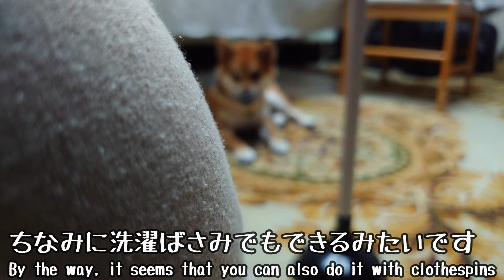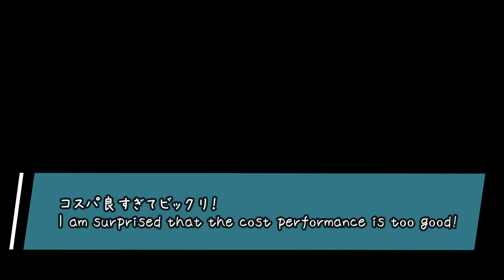ローコストで作れるアジリティ用のジャンプバー✨考えた人マジで凄い😹【柴犬＆ポメラニアン】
おはこんばんちは。ユアです😀

以前アップした動画ですが消されたため再アップします☺️

アジリティ用のジャンプバーを作ってみました☺️

おうちでも遊べる優れものです😁

こはる【柴犬♀】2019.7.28　知らない人大好き。番犬にはなれない。嫉妬深く嵐丸にたびたび攻撃する。芸をいろいろ仕込まれている最中。

嵐丸【ポメラニアン♂】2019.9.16　愛嬌にすべてを注ぎ込んでいる。アンポンタン。怒られるとびびってちびる。

ユア♂　犬を飼い始めて犬中心の生活に変貌した独身貴族。アニメ大好き。おすすめアニメはシュタインズ・ゲート、Fate、この素晴らしい世界に祝福を！etc…